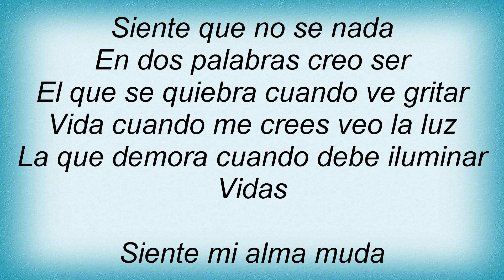Lucybell - Mirate En Mi Lyrics